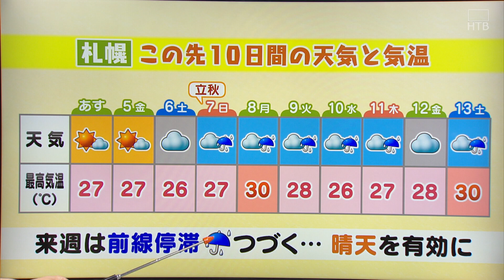「北は晴れて夏空 南はどんより霧雨も」3日 北海道ないの天気は…地域によって違いも